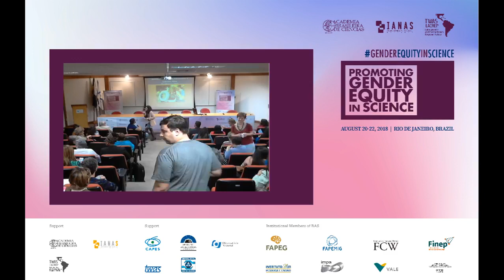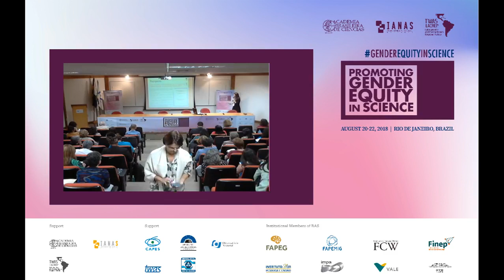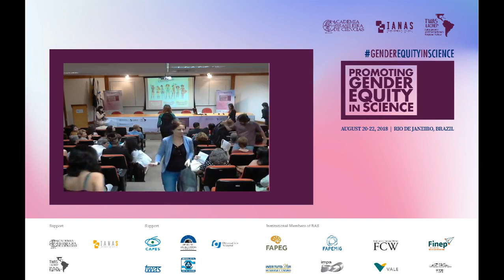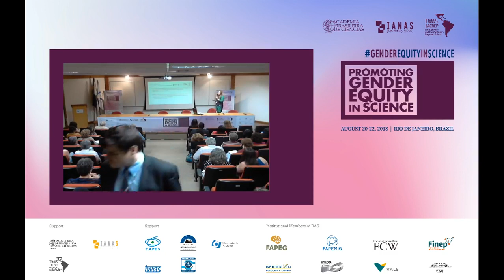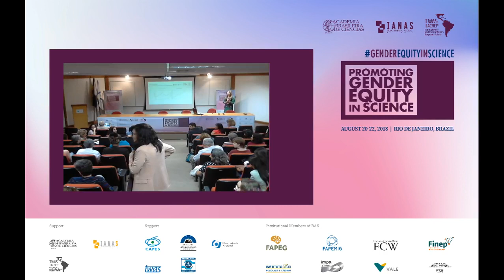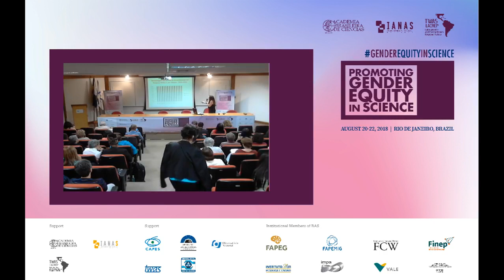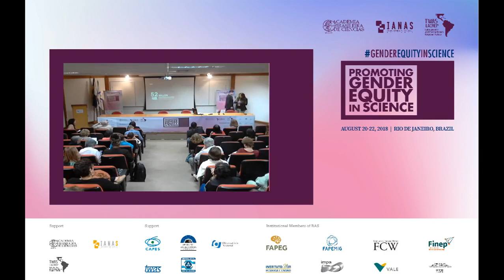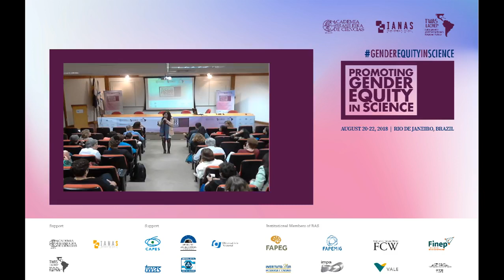Ago/2018 - Promoting Gender Equity in Science | Parte 4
O tema da mesa redonda é “Promovendo a Equidade de Gênero na Ciência: a Visão dos Jovens Cientistas”, onde jovens pesquisadores de vários países mostraram suas perspectivas e percepções sobre a presença feminina no meio científico. O debate foi a última parte do evento Promoting Gender Equity in Science.